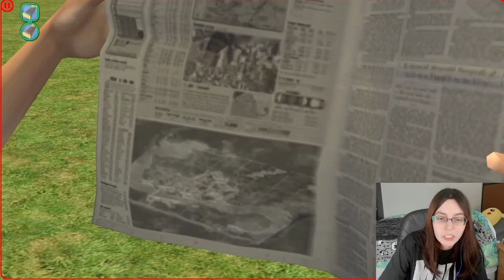My ENTITLED Sim Thinks She Deserves a Toilet | Domran Legacy #1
Ten generations of classic The Sims 2 legacy zaniness, loaded with randomized madness, and packaged into a hilarious yet humble video series. Ready to laugh? Looking for a new Sims 2 series to dive into?

This is where the Domran story begins.